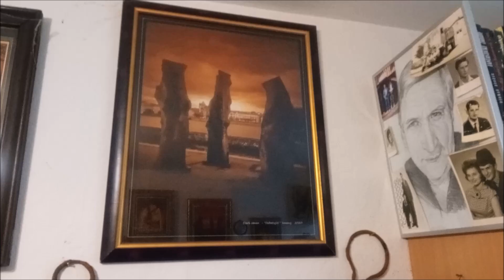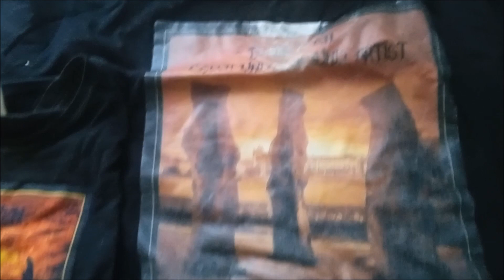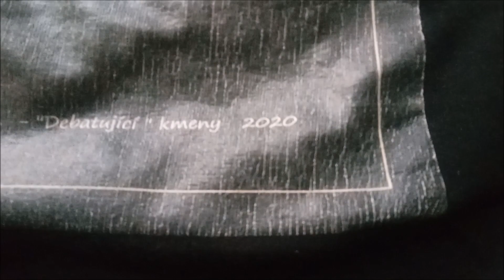UMĚNÍ Dark omen - Od obrazů k trikům 2023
Prazačátek něčeho ,o by mohlo mít nějakou váhu a bude mým odkazem ..